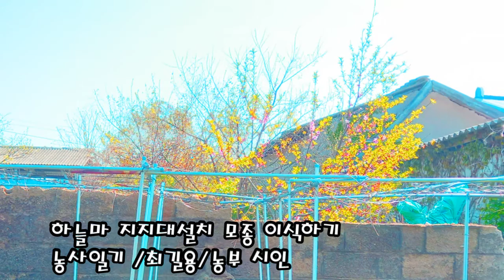하늘마 지지대설치 모종 이식하기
하늘마 지지대설치 모종 이식 하기